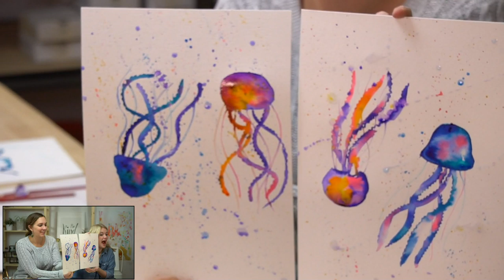LIVE Watercolor: Jellyfish!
Let's Make Art! Today we are painting some Jellyfish, come Join!